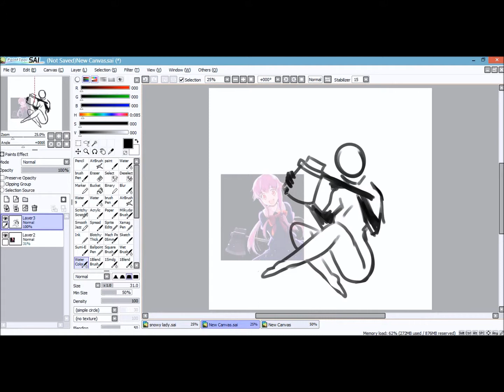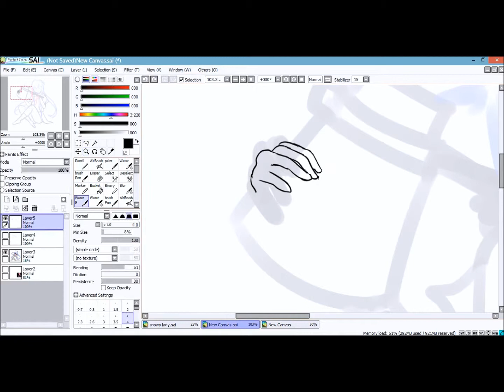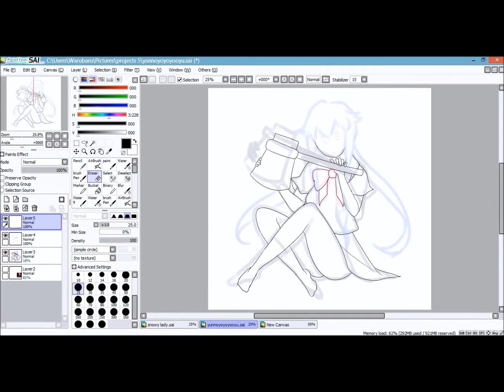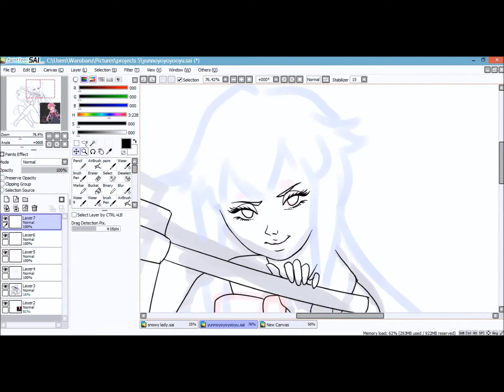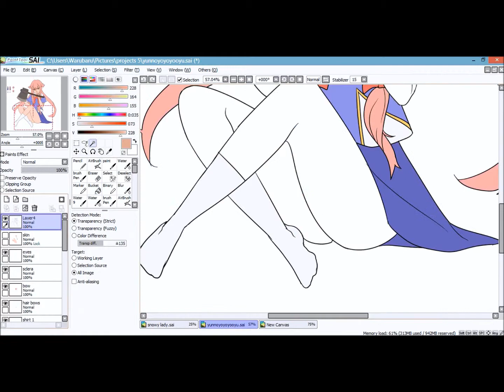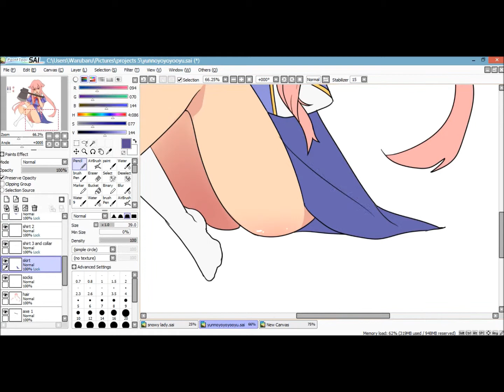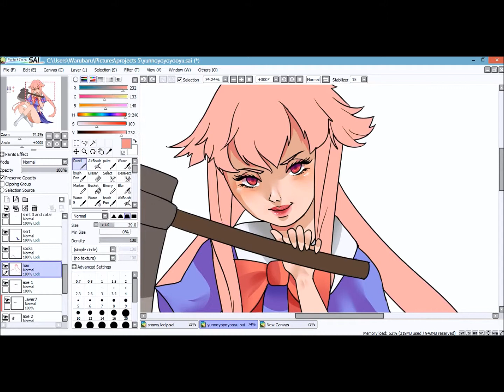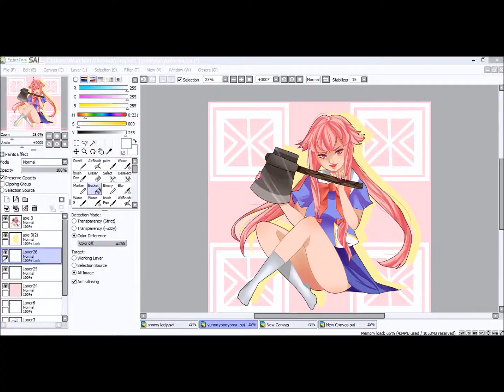yuki yuki yuki yuki :Gasai Yuno speedpaint:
yuno ga mamotte ageru...